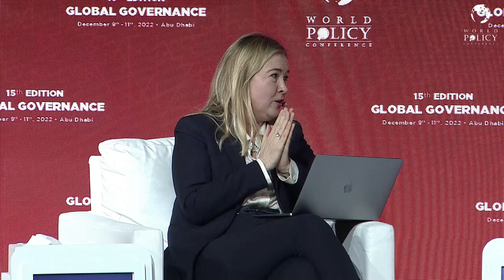WPC 2022 - Debate - Session 11: Eastern Europe, South Caucasus & Central Asia Facing the Ukraine War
Chair:
Tatiana Kastouéva-Jean, Research Fellow and Director of the Russia/NIS Center of Ifri

Speakers:
Roman Vassilenko, Vice Minister of Foreign Affairs of Kazakhstan
Olga Rosca, Chief of staff of the Deputy Prime-Minister and Minister of Foreign Affairs and European Integration of Moldova
Lasha Darsalia, First Deputy Minister for Foreign Affairs of Georgia